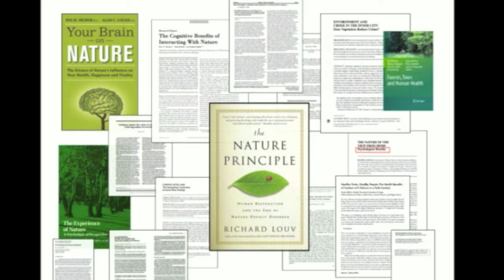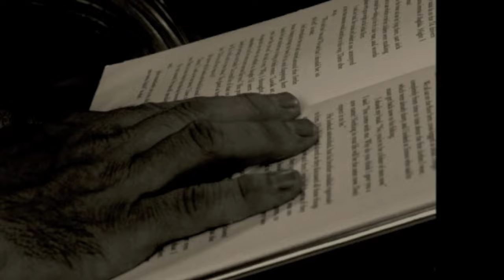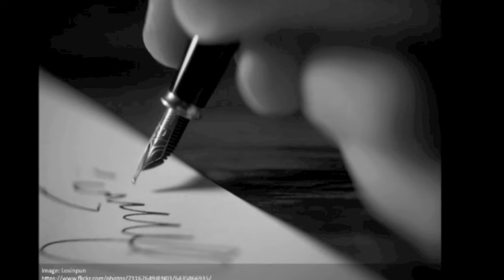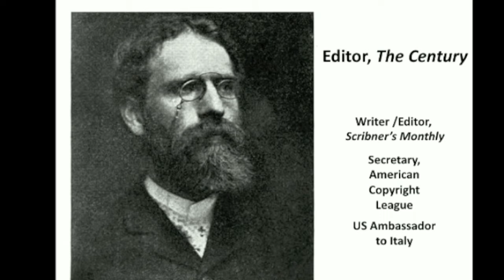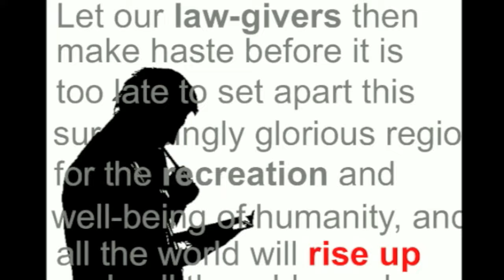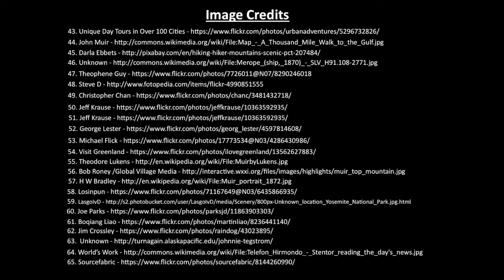John Muir - Father of National Parks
John Muir is one of the key founders of the modern  environmental movement and is widely considered to be the "Father of National Parks." Learn about the dramatic events of his life that drew him to the wilderness and made him one of the most influential environmentalists of the last 200 years.